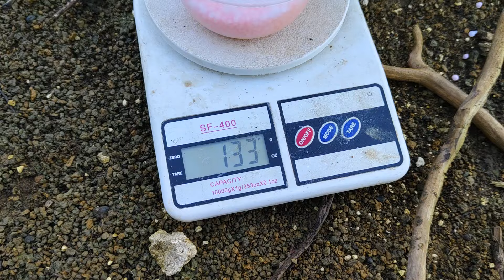CARA JITU MEMPERCEPAT PERTUMBUHAN SAWIT BARU TANAM YANG SUDAH TERBUKTI!!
Pupuk sawit baru tanam
Urea untuk sawit
Dosis pupuk urea untuk sawit
Dosis urea untuk sawit umur 1 bulan